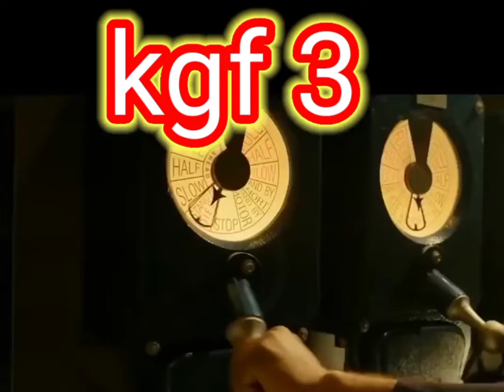KGF chapter 3 trailer 😈 kgf 3 official trailer| KGF chapter 3 movie|Yash|prasant Nell|sridhy sethy